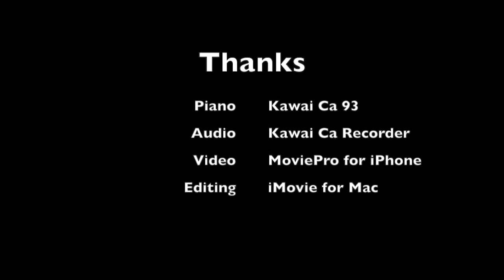"Playing love" Ennio Morricone - Performed by Francesco Luderin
From "The legend of the pianist on the ocean", "Playing love".
Composed by Ennio Morricone, performed by Francesco Luderin on digital piano Kawai Ca 93.